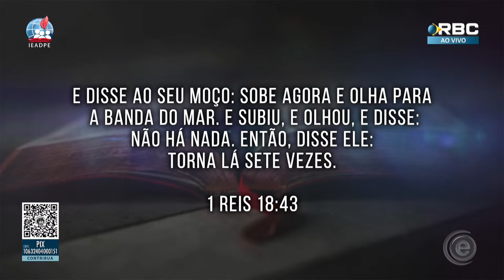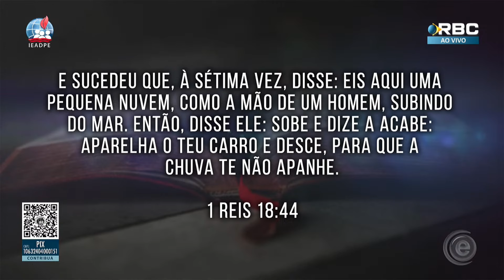DEUS ABRIRÁ SUA VISÃO [HD] LUCICLEIDE FERREIRA - ALTAR DE DEUS 18/06/2024